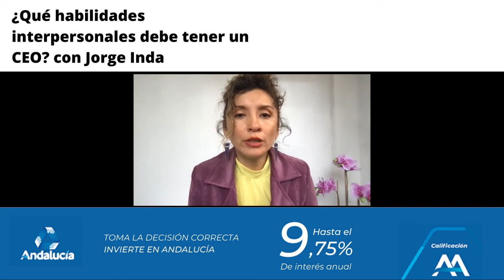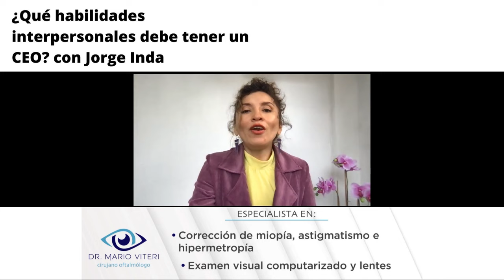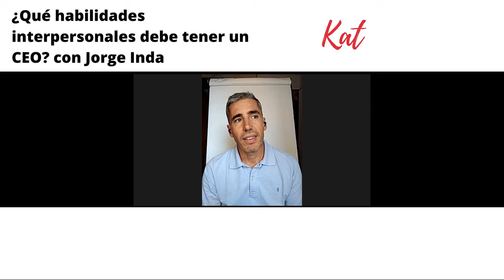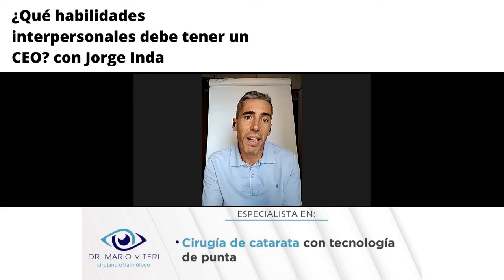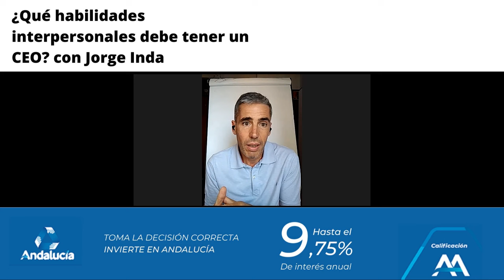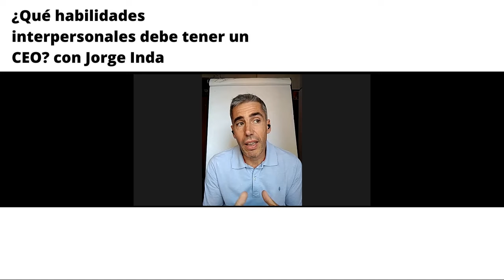849. ¿Qué habilidades interpersonales debe tener un CEO? con Jorge Inda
Cualquier CEO es primero un ser humano por eso trabajar el carácter es la base.